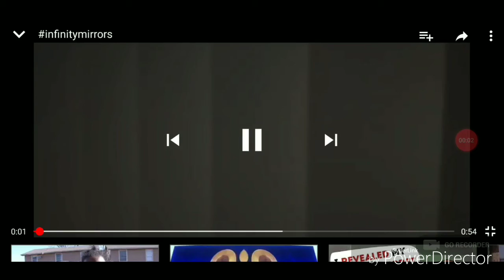infinitymirrors Reversed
Hwhwywywywwh